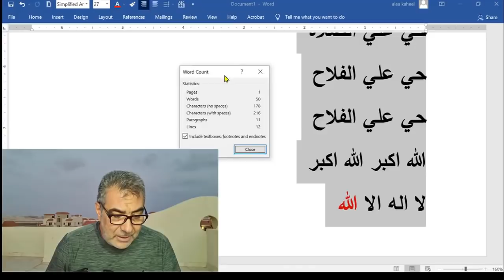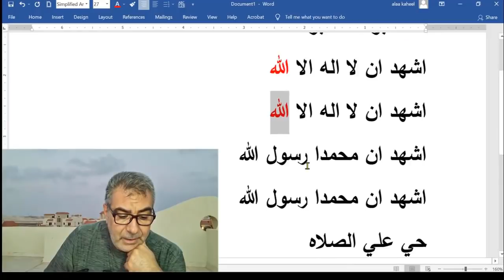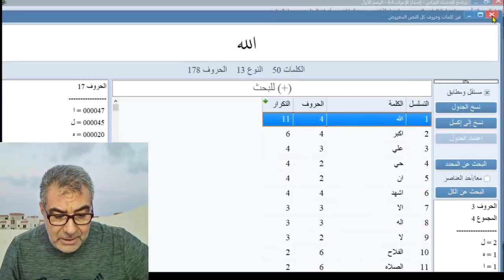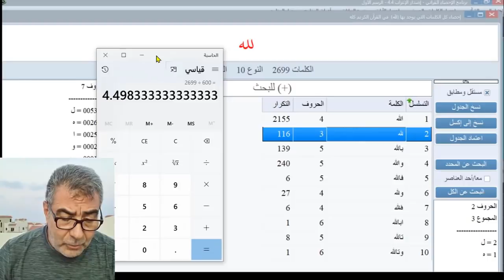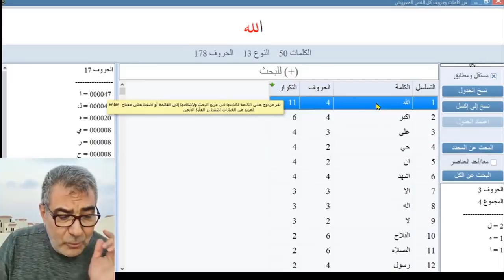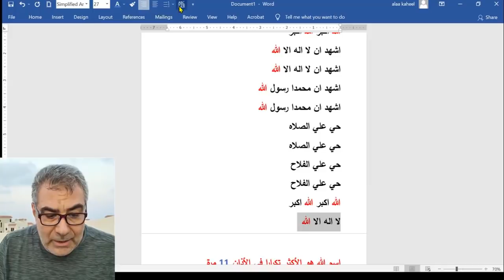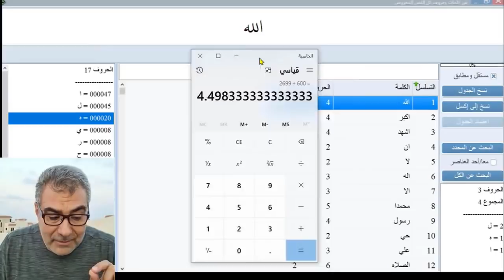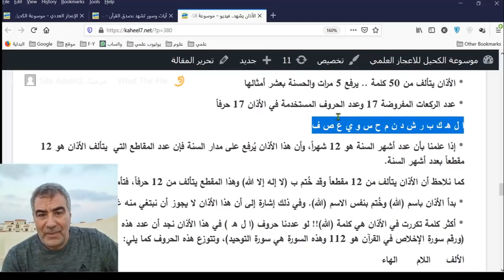معجزة زادتني إيماناً 3 الأذان: دقة الكلمات والحروف وعلاقتها بأوقات الصلاة وعدد الركعات